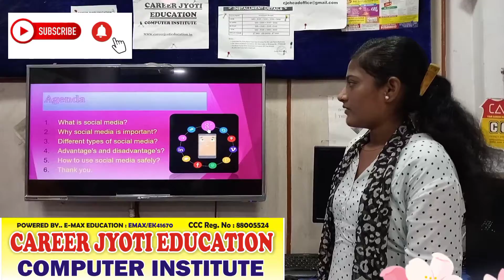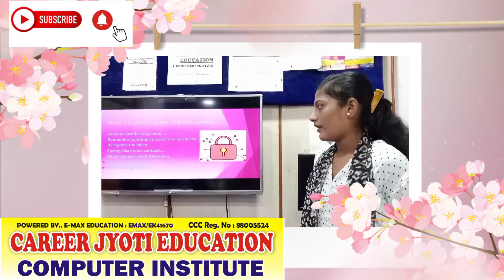About Social Media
For power Point presentation Click Below Link